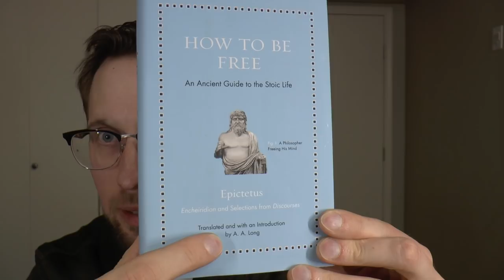Talking About Stoicism Part 17: Omens and Creating Your Own Outcomes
Talk to me on FPN: StephenBrown